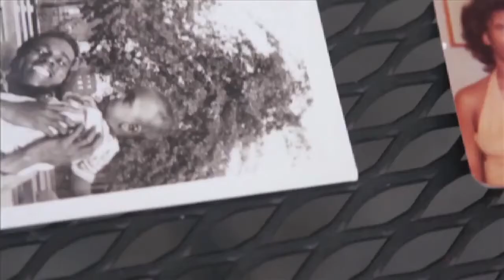(DUB STEP)Man In Nursing Home Reacts To Hearing Music.mov